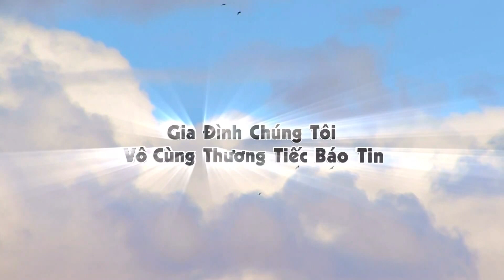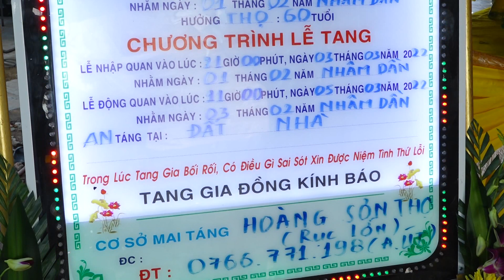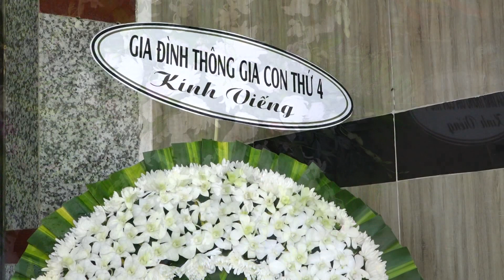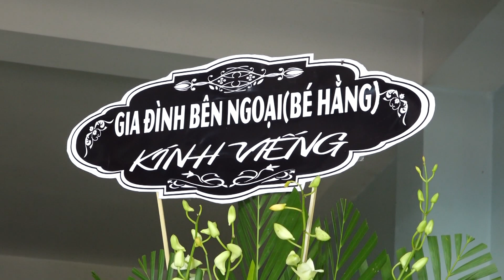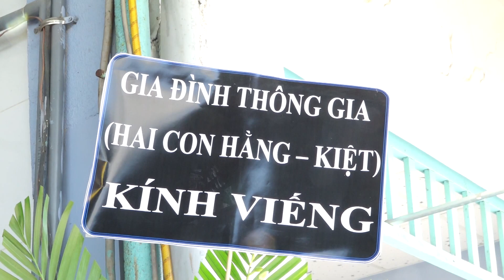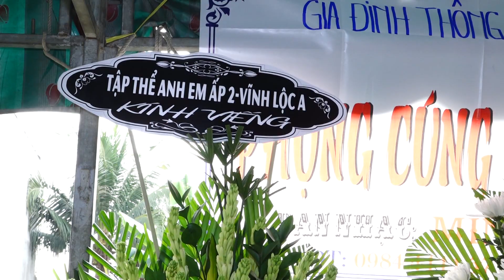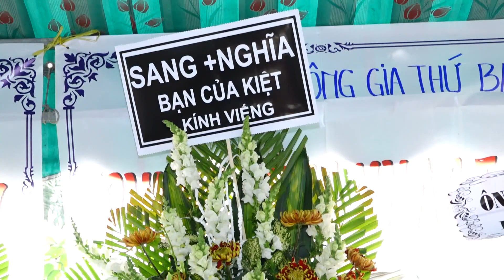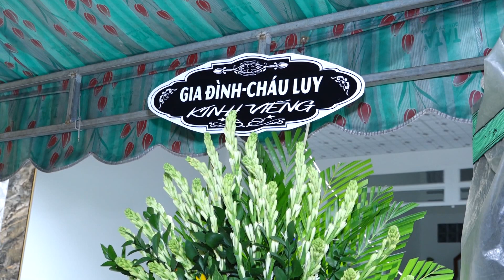TANG LỄ BÀ NGUYỄN THỊ ĐẸP 1